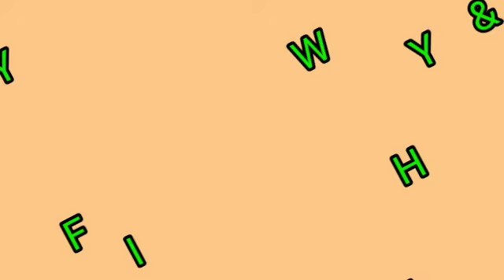Rhythm dance academy Bomikhal bbsr